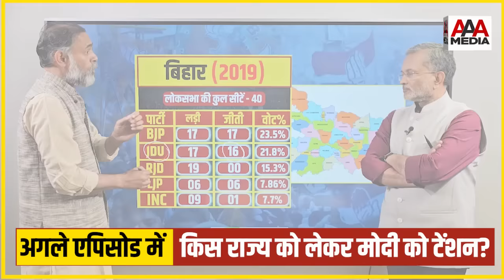Modi को किन राज्यों में मिलेगी चुनौती ? योगेन्द्र यादव के साथ चुनावी चर्चा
लिंक क्लिक